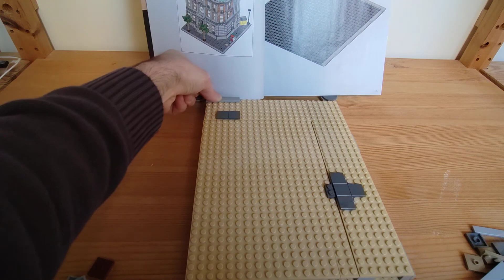SNAP 002: Bag 01 (76218: Sanctum Sanctorum) 🫰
Good murning!
I'm "Snap Building" the set LEGO Marvel 76218: Sanctum Sanctorum.
So please enjoy the hopefully satisfying sound of bricks clicking together.

By the way, welcome to the Super Secret Bricks channel! 🙊 Here you'll find:

* 🔎 Reviews of LEGO sets
* 🖼️ Overviews of LEGO collections
* 💸 Unboxing of LEGO hauls
* 🎥 Super Secret BrickFilms
* ℹ️  Tips for general LEGO stuff
* 🏗️ Side Builds of big LEGO sets
* 🖌️ Presentations of my LEGO MOCs ("My Own Creation")

If you enjoyed the video, please feel free to click the like button. I post videos every wednesdays, and sometimes on saturdays, so you can subscribe to the channel to get notified of new content (and if you unsubscribe, we totally won't imprison your family because that'd be evil and that's so not us 😉).